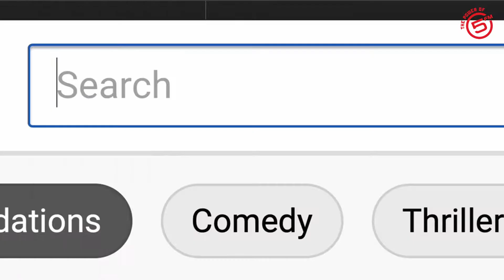Do The Tutorial: Juggling | South African Radio Station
Justin Torien , Karabo Ntshweng & Jude Van Wyk followed a juggling tutorial  with Josh Horton and it's the video you never knew you needed!😂
Can you learn how to juggle in 15 minutes? Watch and find out!🔥😁
Catch the team on your airwaves: Karabo Mon-Fri 4-6AM, Justin Mon-Thurs
10PM-1AM, Jude Mon-Fri 3PM-6PM 🥳